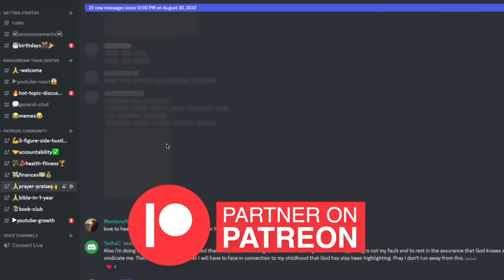Lonnie Frisbee from Jesus Revolution REBUKES this!